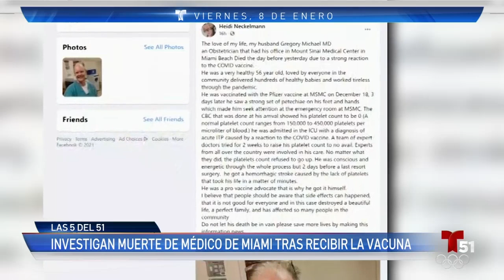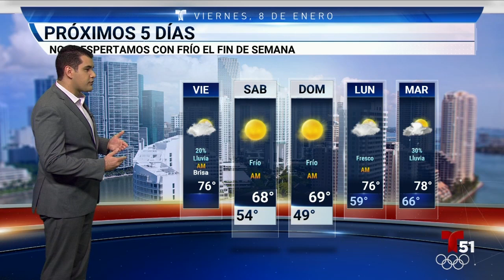Noticias destacadas, 8 de enero de 2021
Investigan la muerte de un médico de Miami tras recibir vacuna de Pfizer. Y al menos 3 personas de Florida fueron arrestadas tras el asalto al Capitolio. Estas son cinco noticias destacadas de hoy.